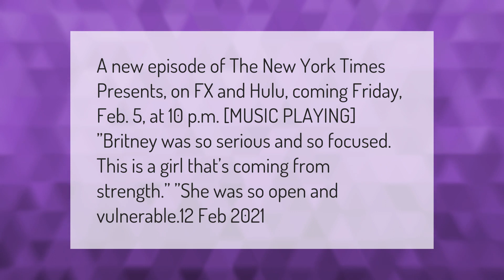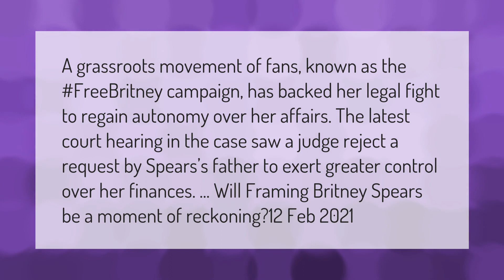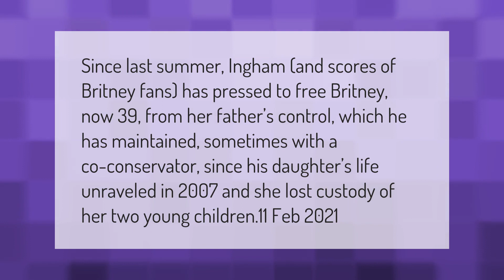What channel is Britney Spears documentary on?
00:00 - What channel is Britney Spears documentary on?
00:39 - When did Britney and Justin start dating?
01:10 - What is FreeBritney?
01:45 - What is Britney Spears networth?
02:16 - Is Britney Spears free from her father?

Laura S. Harris (2021, March 2.) What channel is Britney Spears documentary on?
    AskAbout.video/articles/What-channel-is-Britney-Spears-documentary-on-226426